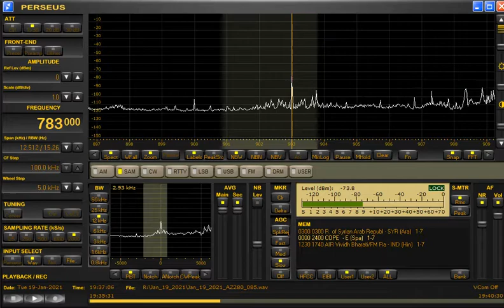783kHz UnID at 1936UTC/0436JST on January 19/20, 2021